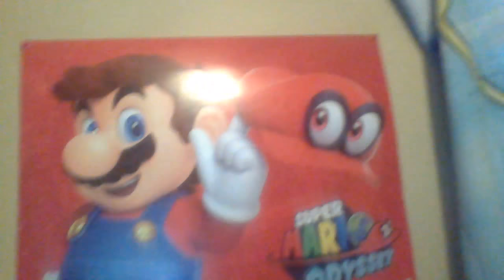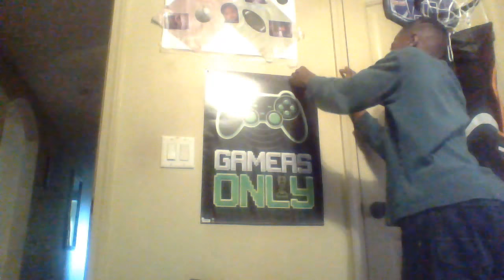About My Stuff⭐ Hanging Pictures